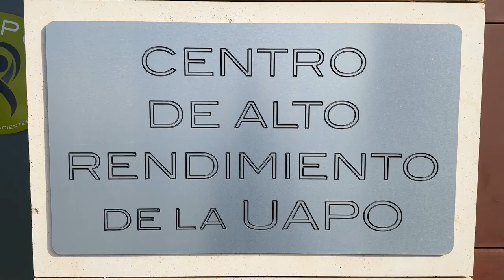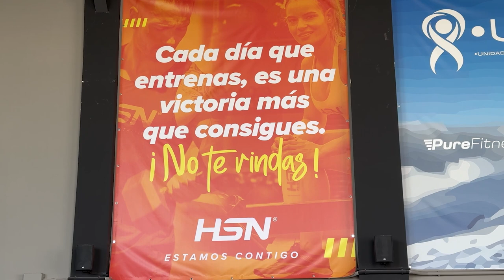ALUMNI entrevista Javier Cánovas UAPO